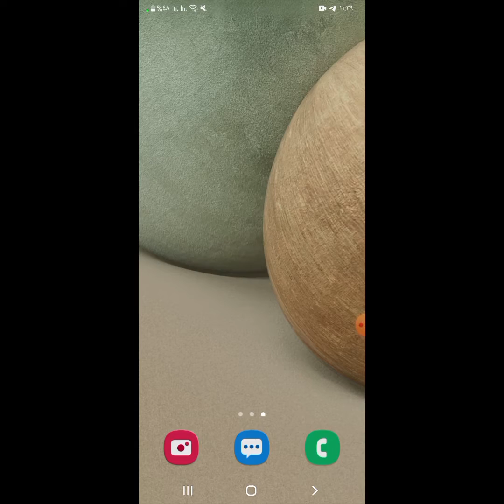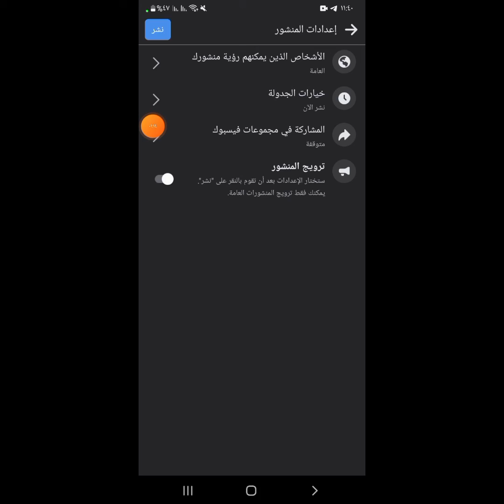طريقة نشر موقع علي الفيس بوك Facebook